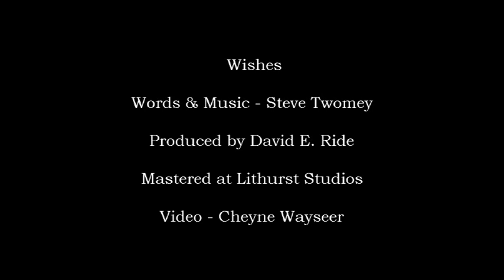Wishes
Words & Music - Steve Twomey
Produced by David E. Ride
Mastered at Lithurst Studios
Video - Cheyne Wayseer